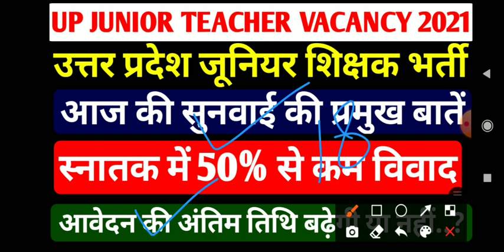UP JUNIOR TEACHER VACANCY 2021 | UP AIDED JUNIOR HIGH SCHOOL LATEST NEWS | सुनवाई की प्रमुख बातें